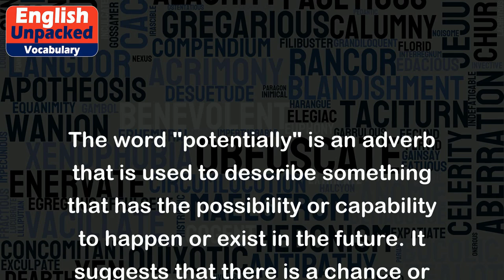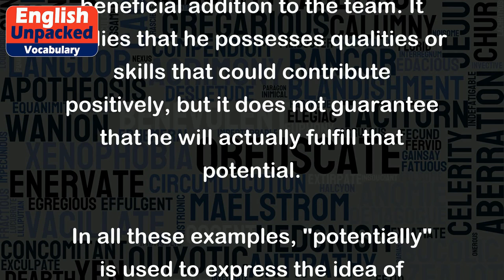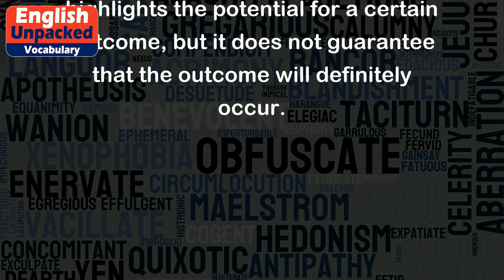Potentially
The word "potentially" is an adverb that is used to describe something that has the possibility or capability to happen or exist in the future. It suggests that there is a chance or likelihood for something to occur, but it does not guarantee that it will actually happen.
Here are some examples to help illustrate the meaning of "potentially":
1. "She is potentially a great singer." This sentence suggests that the person being referred to has the ability or talent to become a great singer in the future. However, it does not mean that she is already a great singer at the present moment.
2. "There is potentially a storm coming later." This sentence implies that there is a possibility of a storm occurring in the near future. It acknowledges that the conditions are favorable for a storm to develop, but it does not guarantee that it will definitely happen.
3. "The experiment could potentially lead to groundbreaking discoveries." This sentence indicates that the experiment has the potential to result in significant and important discoveries. It acknowledges the possibility that the experiment may yield groundbreaking results, but it does not guarantee that it will definitely do so.
4. "He is potentially a valuable asset to the team." This sentence suggests that the person being referred to has the potential to be a valuable and beneficial addition to the team. It implies that he possesses qualities or skills that could contribute positively, but it does not guarantee that he will actually fulfill that potential.
In all these examples, "potentially" is used to express the idea of something being possible or having the capability to happen or exist. It highlights the potential for a certain outcome, but it does not guarantee that the outcome will definitely occur.